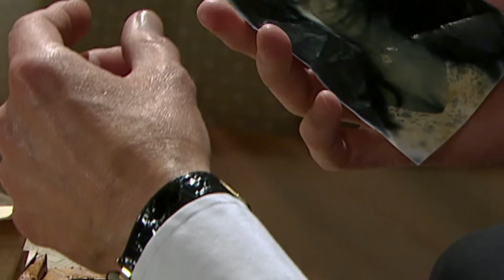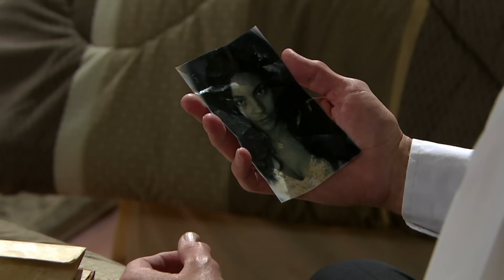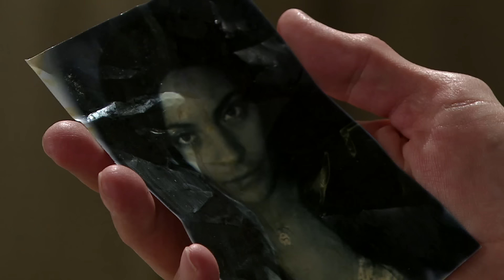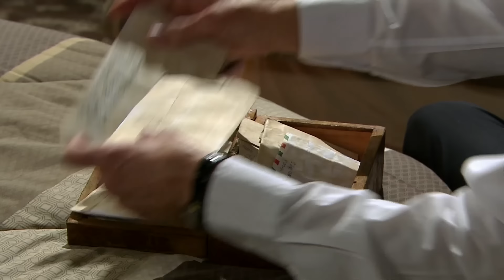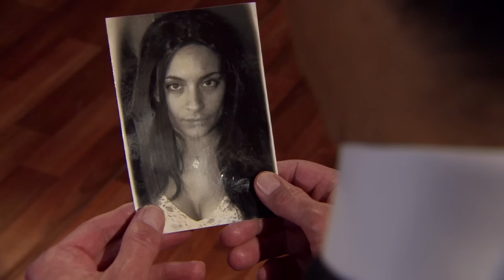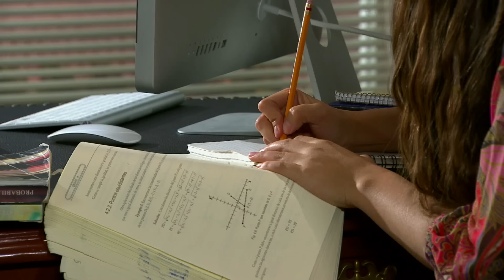Tobias descubre que Maricruz es hija de Alejandro | Corazón indomable 2/2 | C-26 | tlnovelas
Tobias motivado por la duda decide averiguar quién es realmente Maricruz Olivares, pero para su sorpresa descubre que esa muchacha es la hija que por años ha buscado don Alejandro.

Maricruz y Octavio pondrán a prueba su amor y descubrirán si juntos pueden corregir los errores del pasado y comenzar una nueva vida junto a su hija.